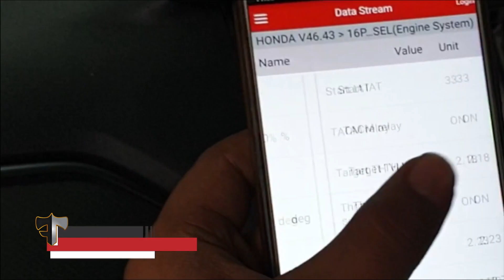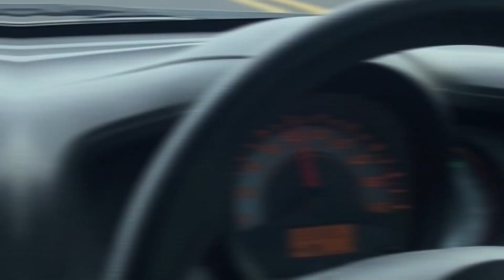MESIN AWET MUDA, BRIO KONDISI SELALU PRIMA!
MESIN AWET MUDA, KONDISI SELALU PRIMA!

Pelumasan utama pada mobil berasal dari oli mesin, sehingga perlu diperhatikan jangan sampai telat menggantinya

Akibatnya timbul berbagai masalah dikarenakan ausnya oli dan sudah tidak berfungsi melumasi dengan normal

Selain itu pengecekan dan penggantian komponen aus terpakai juga sebaiknya dicek secara berkala ya

Yukk jadwalkan setiap 5.000 KM untuk general check dan manjain kesayangan tanpa ribet dan antri, reservasi aja dengan klik CS di bio dan DM kita ya

𝙈𝙤𝙗𝙞𝙡 𝙩𝙚𝙩𝙖𝙥 𝙨𝙚𝙝𝙖𝙩, 𝙖𝙢𝙖𝙣 𝙙𝙖𝙣 𝙣𝙮𝙖𝙢𝙖𝙣

Serahkan segala urusan mobilmu pada kami tanpa khawatir!
✔ 𝐅𝐮𝐥𝐥𝐭𝐡𝐫𝐨𝐭𝐭𝐥𝐞 𝐆𝐚𝐫𝐚𝐠𝐞 (𝐅𝐓 𝐆𝐚𝐫𝐚𝐠𝐞)

📍 Raya Kedung Asem 99, Surabaya
📲 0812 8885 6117/ 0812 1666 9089
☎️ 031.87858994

📍 Medokan Asri Tengah 66, Surabaya

𝐅𝐮𝐥𝐥𝐭𝐡𝐫𝐨𝐭𝐭𝐥𝐞 𝐇𝐨𝐦𝐞 𝐒𝐞𝐫𝐯𝐢𝐜𝐞
𝘚𝘶𝘳𝘢𝘣𝘢𝘺𝘢, 𝘚𝘪𝘥𝘰𝘢𝘳𝘫𝘰, 𝘎𝘳𝘦𝘴𝘪𝘬 𝘥𝘢𝘯 𝘴𝘦𝘬𝘪𝘵𝘢𝘳𝘯𝘺𝘢
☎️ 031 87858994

NOT JUST A CAR STORY, IT'S A ROAD LIFE